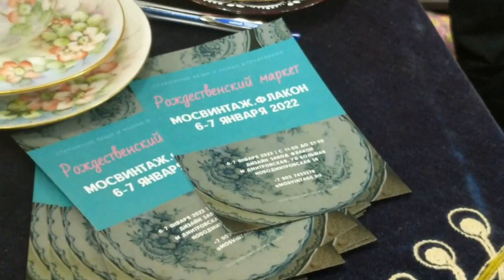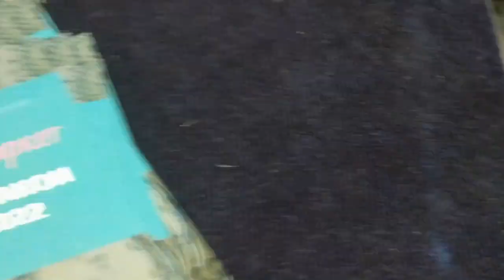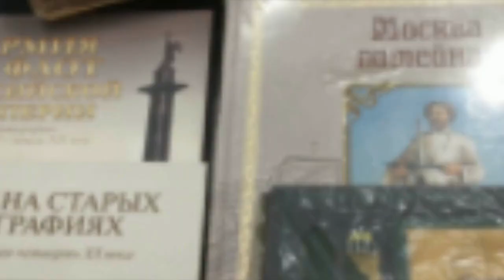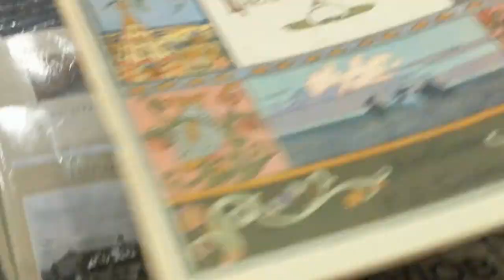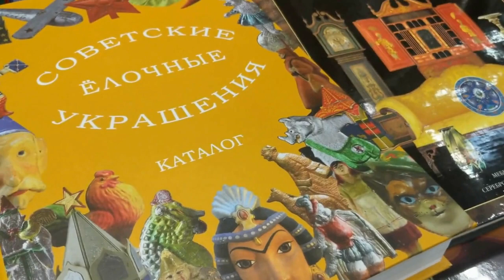Антиквариат в Москве, на Тишинке. Рождественский блошиный рынок. 2-я часть.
//антиквариат//блошиный рынок//хрусталь//фарфор//книги//гобелены// Дорогие друзья новогодняя сказка продолжается! И я вас приглашаю в атмосферу праздника и красоты!!!